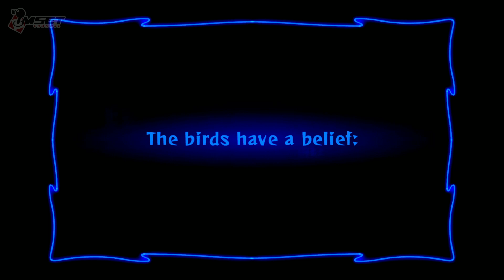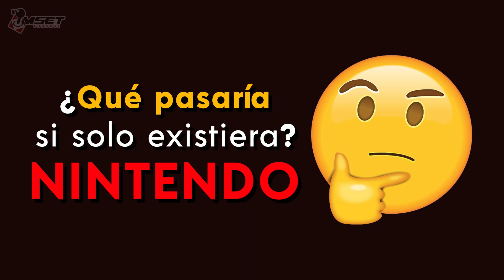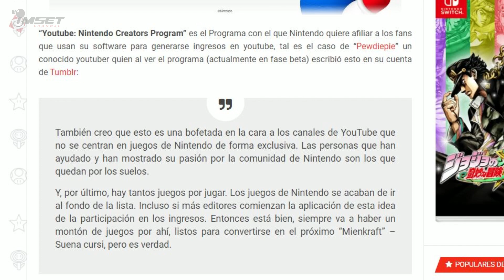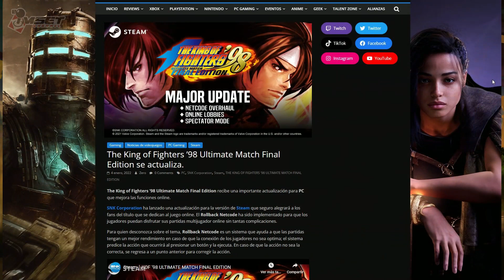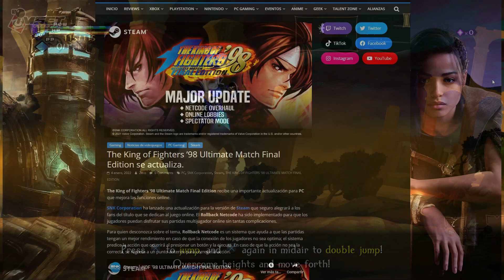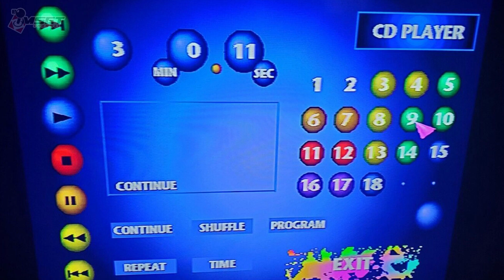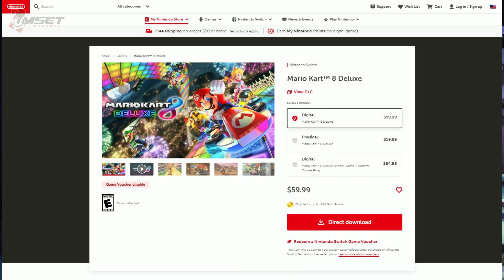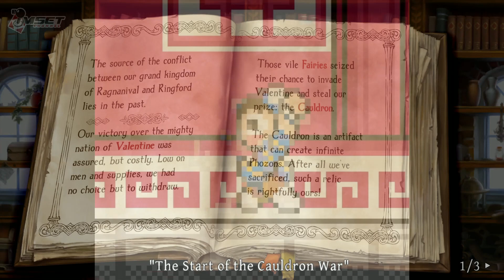¿Qué pasaría si solo existiera Nintendo?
¡Hola! En este especial trato el tema de las compañías desde una perspectiva diferente, y me he hecho la siguiente pregunta ¿Qué pasaría si solo existiera Nintendo?.

*Ya estoy utilizando otro programa para grabar y editar el audio, por lo que espero que ya mi voz se escuche más clara, pero seguimos aprendiendo.

Si les gusta mi contenido por favor házmelo saber en la caja de comentarios, también los invito a visitar:
También los invito a visitar
*Facebook Arata: